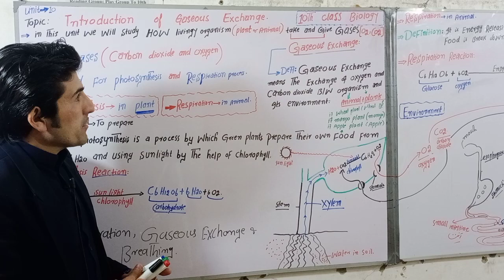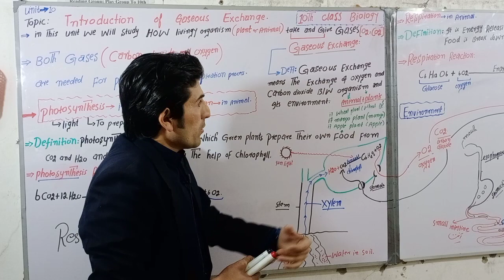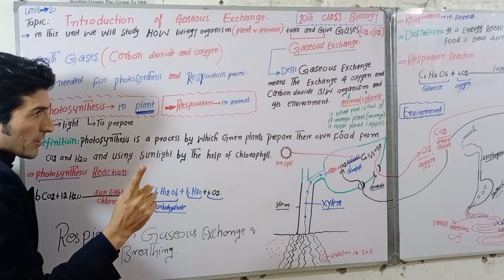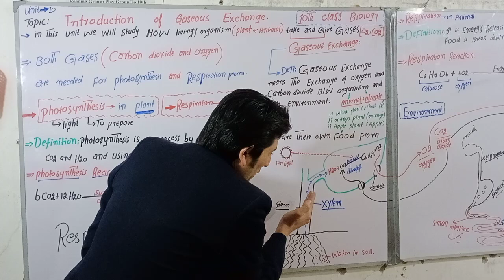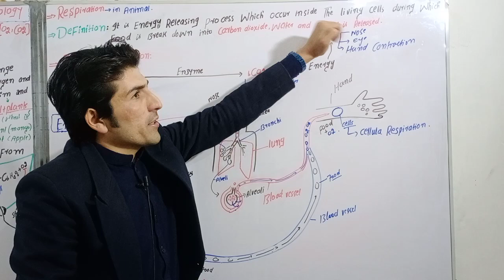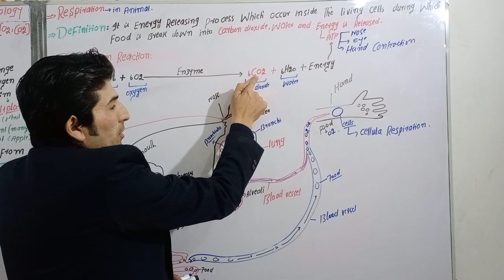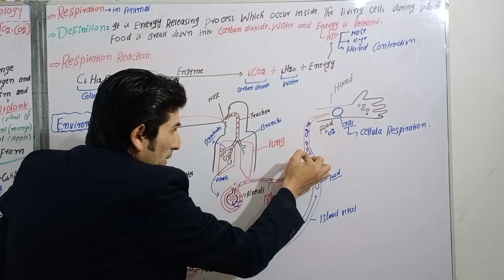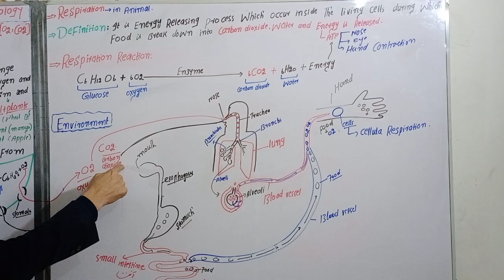Introduction of gaseous exchange, 10th class biology ,read tuition academy by azmat Wazir, licture i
Introduction of gaseous exchange, 10th class biology, read tuition academy by azmat Wazir, licture in pashto zuban